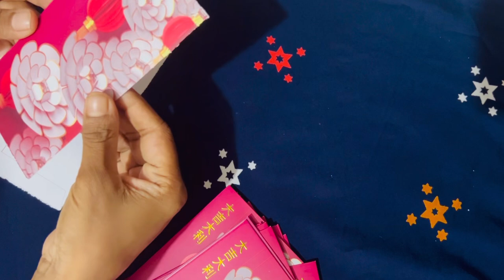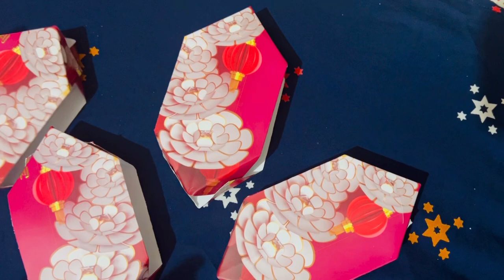Ang pow Fish | Fish Lantern | Red Packet Lucky Fish Lantern | CNY DIY Decor | cny2025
Ang pow Fish | Fish Lantern | Red Packet
Lucky Fish Lantern DIY Red Envelope Fish Lantern  Easy Chinese New Year Craft Using 16 Red Envelopes!

In this video, I’ll show you how to create a beautiful fish-shaped lantern using 16 red envelopes, perfect for Chinese New Year or any festive occasion. This fun and creative craft is easy to make, Whether you’re celebrating the Lunar New Year or just love unique handmade decorations, this DIY project is a great way to add a festive touch to your home. Grab your red envelopes and let’s get started!

Feel free to adjust based on your style or specific details!
# 红包灯笼手工
Red Packet Fish Lantern